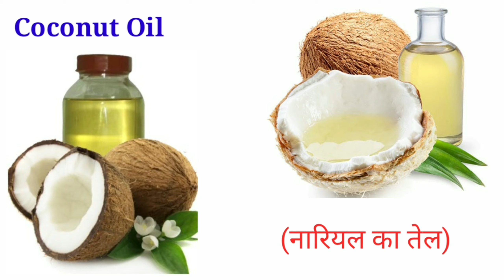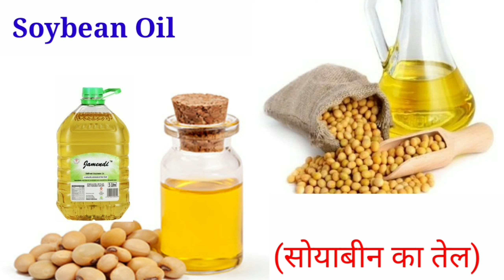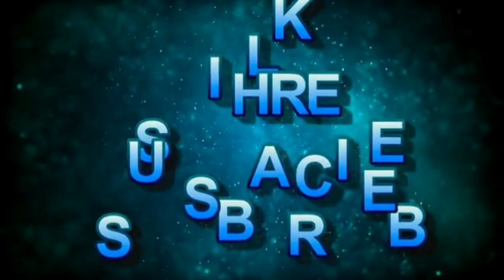Vegetable oil | Cooking oil name | Types of oil | Best cooking oil | Oil name list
keywords÷
Vegetable oil,Oils Name in English and Hindi, तेल का नाम अंग्रेजी और हिंदी में, edible oils, seed oils, kind of oil is vegetable oil, Cooking oil name, Types of oil, Best cooking oil, Oil name list, Best Cooking Oil In India, best cooking, best cooking oil, kachchi ghani sarso ka tel, oils in india, Sesame Oil, तिल का तेल​, Refined Sunflower Oil, Refined Vegetable Oil, healthy cooking, तेल का नाम, Essential oil, Rice Bran Oil

Is Channel pe apko milega kids & education video